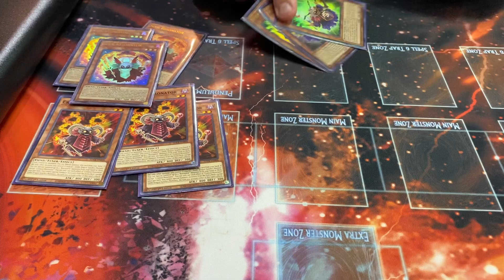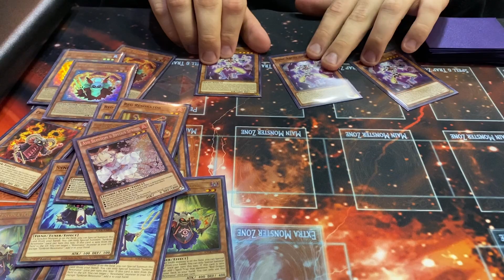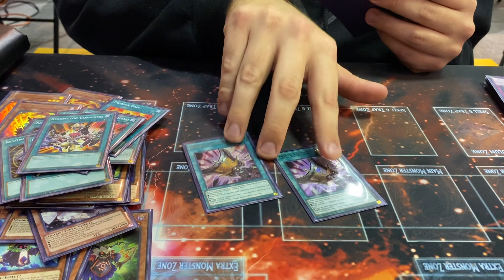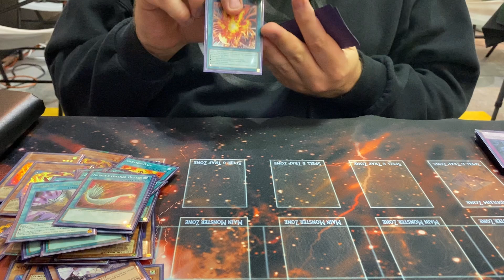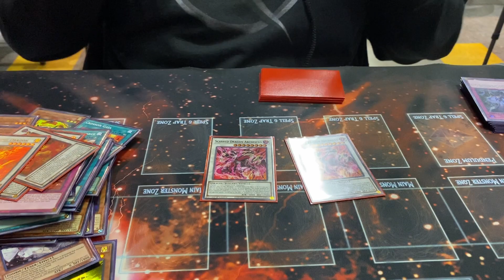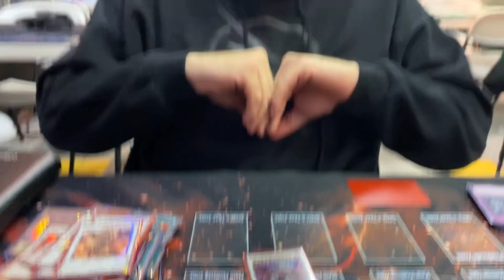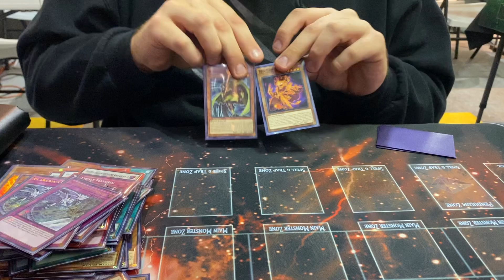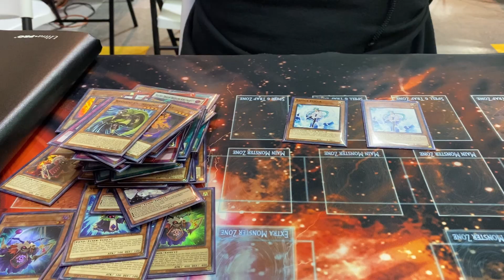RED DRAGON ARCHFIEND 🔥 RESONATOR - BUDGET OTS Top Deck Profile FT. ALEC YuGiOh 5Ds Jack Atlas Deck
SMASH 100 LIKES FOR THE NEXT GUEST PROFILE!

🥇 - PARTICIPATE IN THE GG4FREE FREE TOURNAMENT - HOSTED BY LOGANJYA WEDNESDAYS 6:30 PM EST - JOIN THE STREAM AND DISCORD FOR DETAILS!

⌨️ - Hop in our discord server using this link! Join a growing community of duelists from around the world!

Our local legendary duelist, the mighty ALEC, performed exceptionally well, landing in the top for our OTS! The Jack Atlas-inspired Red Dragon Archfiend synchro support is surprisingly powerful - able to put up multiple negates and play subengines like the Bystial cards. Give Alec some love in the comments for sharing his decklist with us!

**Please be nice in the comments for our local legend, the mighty Alec.